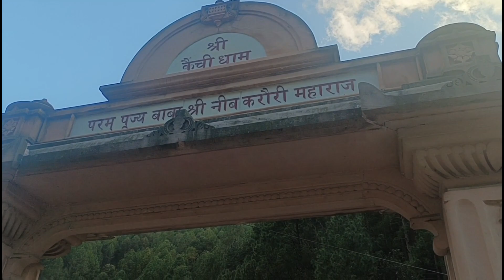kainchi Dham || Neem Karoli Baba Aashram | नीम करोली मंदिर नैनीताल उत्तराखंड || priti rajbanshi vlog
कैंची धाम || नीम करोली बाबा || नीम करोली मंदिर नैनीताल उत्तराखंड || priti rajbanshi vlog
Nomadic students going to school through difficult roads
मां कुन्जापुरी मंदिर सम्पूर्ण सत्य कथा | Real Story Kunjapuri Temple | सती के 52 शक्तिपीठों का वर्णन
Rusari Cha Sougu (Baramasa Vol-10)

kainchi dham neem karoli baba kaise jaye
kainchi dham kaise jaye
Neem Karoli Baba Mandir
नीम करोली कैसे पहुंचे
नीम करोली बाबा मंत्र
नीम करोली रेलवे स्टेशन
neem karoli baba ashram address
नीम करोली बाबा के शिष्य
नीम करोली बाबा क्यों प्रसिद्ध है
नीम करोली बाबा के चमत्कार
नीम करोली बाबा मार्क जुकरबर्ग
neem karoli baba mandir nainital
delhi to neem karoli baba uttarakhand distance
Why Kainchi Dham is so famous?
What is the best time to visit Kainchi Dham?
Did Zuckerberg visit Kainchi Dham?
कांची धाम जाने का सबसे अच्छा समय क्या है?
How to stay inside Kainchi Dham?
When did Kainchi Dham Baba died?
स्टीव जॉब्स कैंची धाम क्यों गए थे?
ची धाम में कौन सी नदी बहती है?
कांची धाम में सभी कौन गए थे?
क्या मार्क जुकरबर्ग ने नीम करोली बाबा के दर्शन किए थे?
Can I stay in Kainchi Dham?
How can I go to Kainchi Dham by train?
Which is the nearest station to Kainchi Dham?
स्टीव जॉब्स कैंची धाम कब गए थे?
बाबा नीम करोली इतना प्रसिद्ध क्यों है?
विराट कोहली नीम करोली बाबा के दर्शन कब हुए थे?
विराट और अनुष्का किस गुरु से मिले थे ?